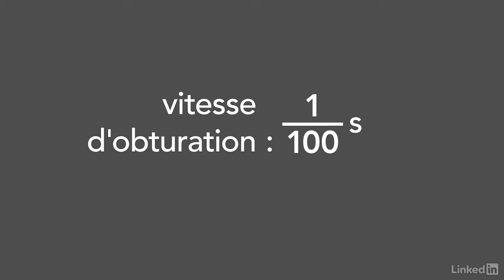Tutoriel Techniques photographiques : Gérer la vitesse d'obturation | video2brain.com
Tout comme votre vision, l'appareil photo aura du mal à enregistrer une image s'il n'y a pas assez de lumière. Vous devez déterminer la luminosité de l'image avec les paramètres d'exposition comme la vitesse, l'ouverture et la sensibilité.

Ce tutoriel est un extrait de la formation intitulée « Les fondamentaux de la photographie : Photo de nuit et en basse lumière » , réalisée par le formateur expert Ben Long chez video2brain.com.